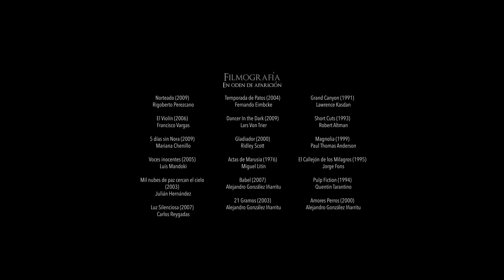Cine de Diez: Amores Perros (2000)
Amores Perros (2000) marcó el inicio del milenio para el cine mexicano con su temática de historias cruzadas y su gran propuesta de montaje.

Primer capítulo de la serie documental transmedia "Cine de diez", que en diez minutos analizará elementos formales de diferentes películas mexicanas.